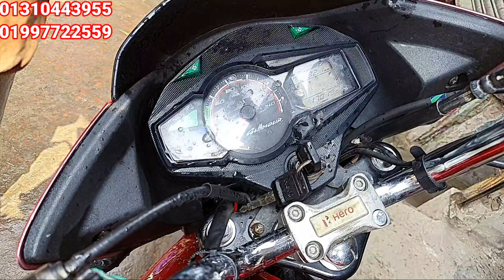ফারুক মটরস এ নতুন নতুন অফার চলছে। মাত্র ৩০,০০০ R15 vertion 3 থাইল্যান্ড vertion বাইকটি পাবেন মাত্র 2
ফারুক মটরস এ নতুন নতুন অফার চলছে। মাত্র ৩০,০০০ R15 vertion 3 থাইল্যান্ড vertion বাইকটি পাবেন মাত্র 2,75,000 টাকা বিস্তারিত ডিসক্রিপশনে

১৫ হাজার ২০ হাজার ৩০ হাজার ৫০ হাজার ১ লাখ ২ লাখ সকল বাজেটের বাইক পাবেন এইখানে
( FARUK MOTORS )
Mirpur-14 vashantek bazar

faruk motors
Bike zone
bike bd
bike bazar
bike video
olpo takay bike
biker salauddin
salauddin biker
used bike
second hand bike
faruk motors
biker salauddin
shorts
bangladeshi biker
moto vlog
chocolate biker
toto man
biker salauddin
faruk motors
bike zone
kisti offar
biker salauddin
bd bike review
bangladeshi biker
suzuki gsxr
r15v3
r15v4
biker salauddin
faruk motors mirour
bike bd
bike zone
bike bd
sonar bangla motors
biker salauddin
bike bazar